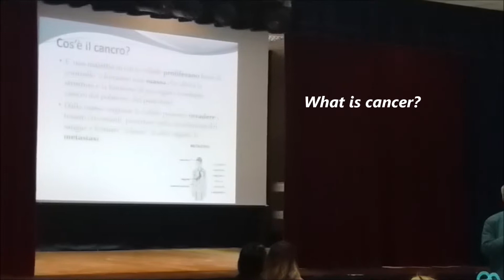AIRC in the school - The future of research begins at school.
Not a lesson but a dialogue in which the researcher shares the enthusiasm, fatigue and results associated with his work, and the volunteer speaks about the motivations that motivate him to collaborate with AIRC. Meetings are aimed at all grades of school.
An awareness raising, training and fundraising event on cancer researc.
The hight school students IIS E Fermi ( classes 5)  of Alghero  collaborated in scientific research in the event of Cancer I blow you. The guys, enthusiastically, believed and wanted to reach a goal, raise as much money as possible to help tumor research. They are organizing the sale of  oranges to their schoolmates, parents, teachers, and common people, but by raising awareness on the issues of prevention, research and new therapies against tumors .
They are doing the very message that Responsable Cancer Center  Dott. Columbano and his equipe has begun  during a interactive conference at the Institute to which students participated. The Oral Health Initiative was born to re-emphasize the importance of proper nutrition in tumor prevention. "The studies - say Airc experts - confirm that nearly 70 percent of the cancers could be prevented or diagnosed in time if everyone had proper lifestyles and adhered to screening protocols and early diagnosis." Four out of ten tumors in Europe are caused by lifestyles incorrect and environmental factors. Just to emphasize the importance of healthy and protective nutrition, Airc has once again opted for orange, the result of its exceptional antioxidant properties, and 40 percent more vitamin C than other citrus fruits.